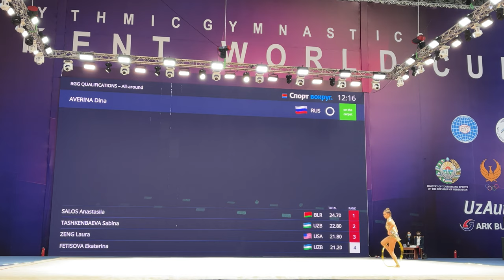Dina Averina - Hoop EF 27.75 WC Tashkent 2021